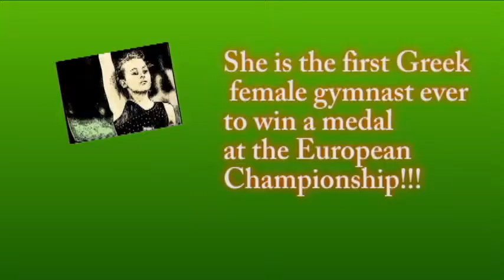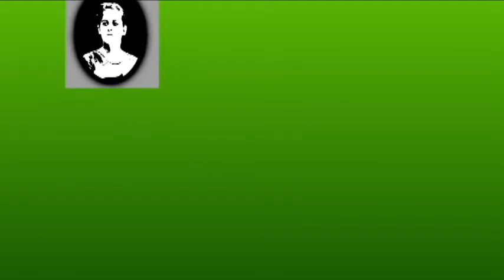Stefani Bismpikou !!!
A video montage for the gymnast Stefani Bismpikou